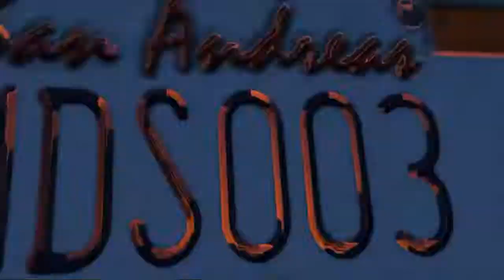The Hike - GTA V PC Short Film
Created using Rockstar Editor in Grand Theft Auto V PC.